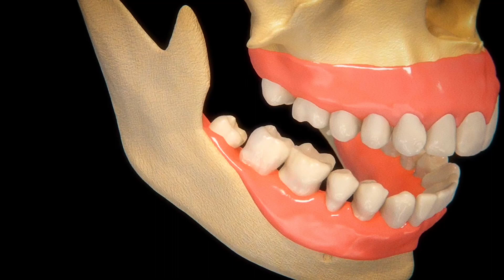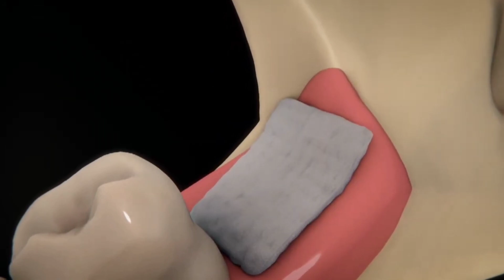Impacted Wisdom tooth| Extraction|dentistry 🦷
Management of Impacted Wisdom tooth That will relieve discomfort and other symptoms of Impaction

Goiter pathology
histology of urinary system